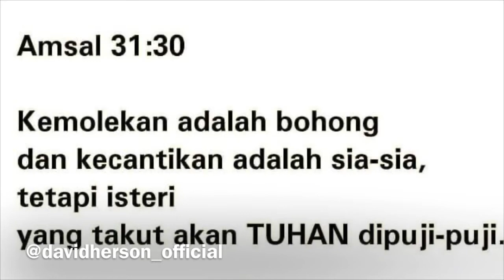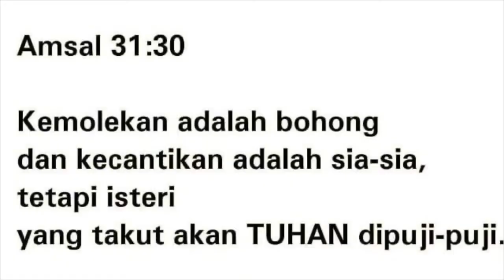PEREMPUAN HEBAT !!! HENNY KRISTIANUS ( INSPIRASI KRISTEN )